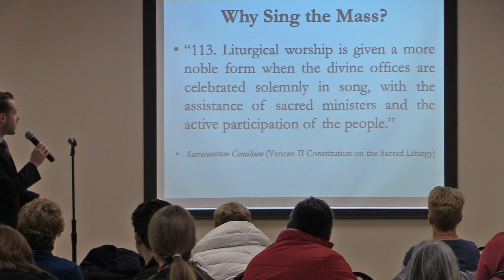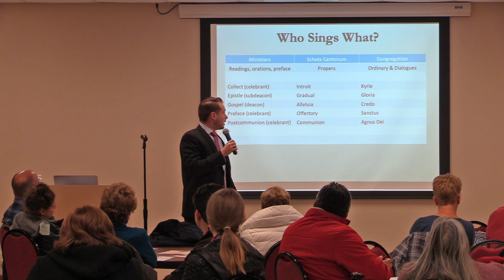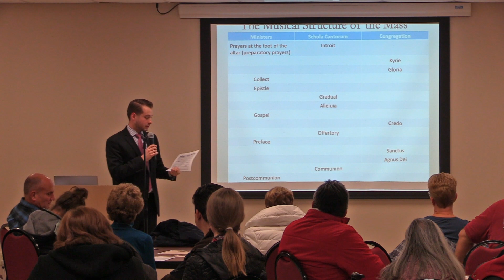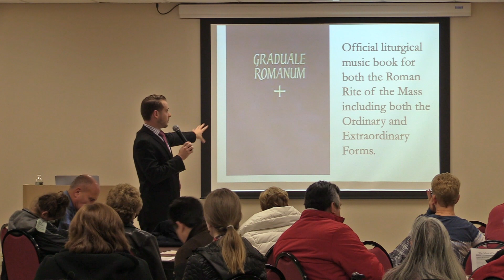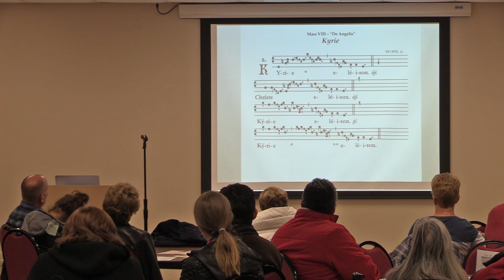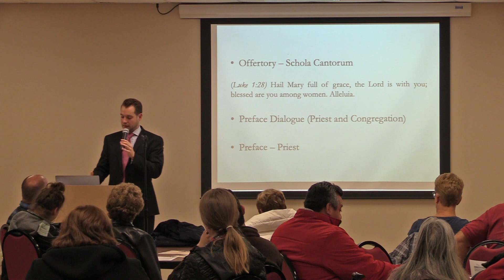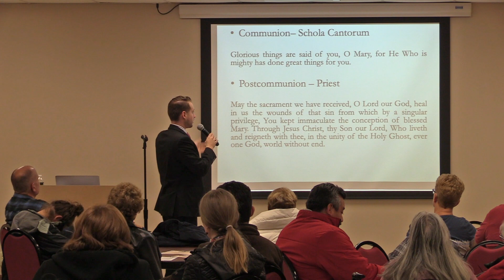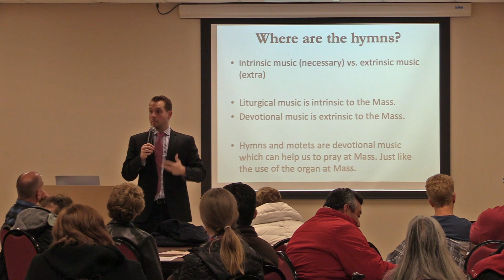The Sacred Music of the Traditional Latin Mass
Saint Dominic Roman Catholic Church Presents
“What’s So Extraordinary About the Extraordinary Form?”
A Series of Talks on the Traditional Latin Mass

Special Guest Speaker: Mr. Peter Carter
Music Director, Saint John the Baptist Roman Catholic Church
Director of The Schola Cantorum of Saint John the Baptist